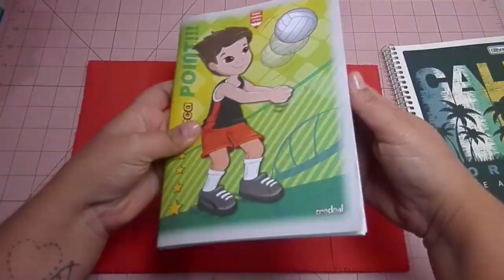Capa de caderno removível em feltro {DIY}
Nessa vídeo eu mostro como fazer uma capa de caderno, livro ou agenda em feltro e eva, que sai. Pode ser usada novamente. Pode ser adaptada a qualquer tamanho, se adéqua a sua necessidade.

Inspirem-se! (ˆ◡ˆ)♥

As medidas sâo: 22X32cm uma vez no feltro e uma vez no eva. E 22X7cm duas vezes no eva.

Twitter @alinnecmarques Snapchat alinnecmarques

Música How it began da Biblioteca do Youtube ツ